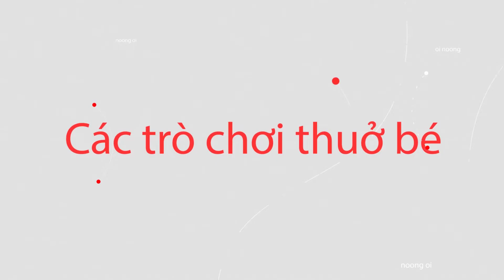Video giới thiệu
Là kênh tổng hợp, với các video về sáng tạo - tái chế, các bài hát xưa bổi tiếng và các trò chơi tuổi thơ.